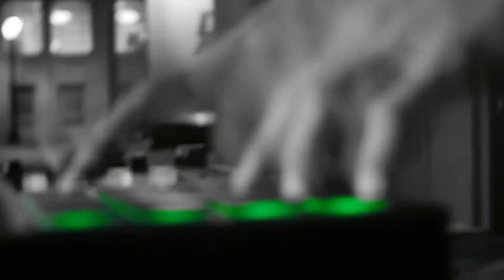Abstract Electro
Digital Storytellers Inc is a St. Louis based interactive media (graphic design, web design and video production) company specializing in creating modern, compelling and unique digital  content for small businesses that is effective and affordable.

Our Services: Graphic Design,  Web Design, Motion Graphic Design, Video Production
Our Core Values: Integrity, Innovation, and Community-

Tell great stories/Inspire radical ideas- Our Mission

Reality by Design- Our belief

Let collaborate today and make something beautiful.